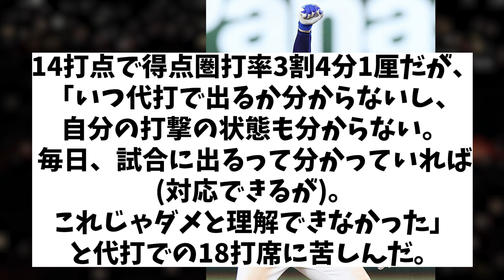中日・高橋周平 代打だと結果が出せない！？ 来季に向け決意の自主トレへ・・・【野球情報】【2ch 5ch】【なんJ なんG反応】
5chコンテンツ使用許諾済